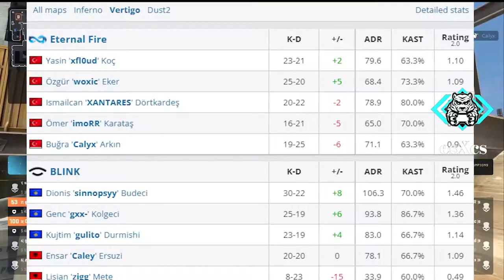Eternal Fire vs BLINK MAÇ ÖZETİ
Videoyu Beğenmeyi
TEŞEKKÜRLER